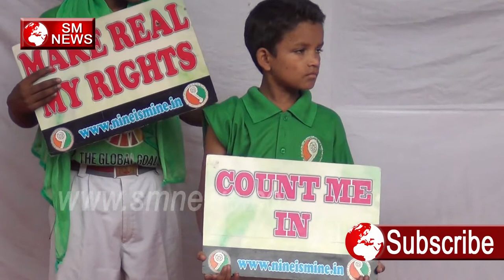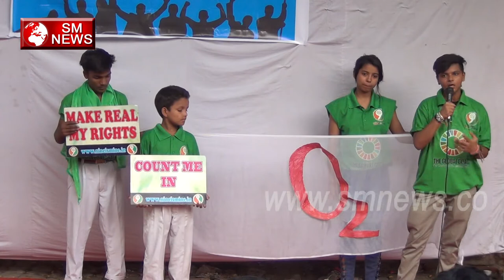मासूमों के लिए कब्रगाह बना गोरखपुर बच्चो की मौत बच्चो ने दी श्रद्धांजलि - Gorakhpur